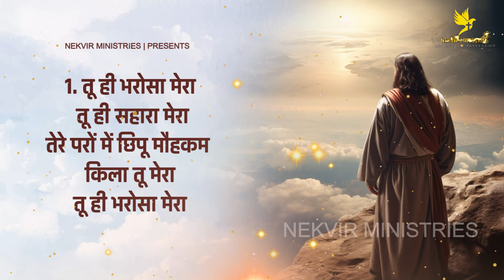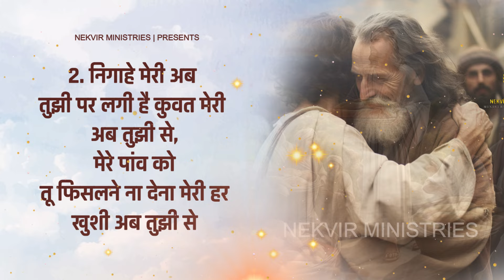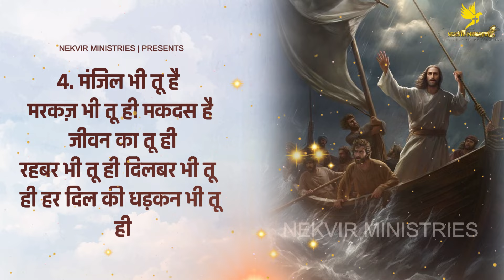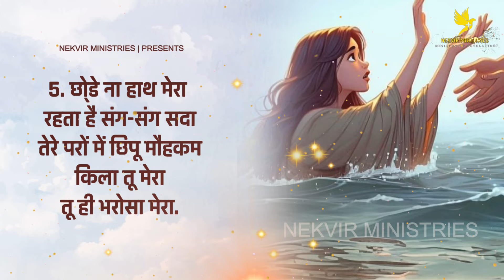🎶तू ही भरोसा मेरा🎶|| BLESSED WORSHIP SONG || LYRICAL SONG || NEKVIR MINISTRIES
MINISTRY OF REVELATIONMINISTRY OF REVELATION
NEKVIR MINISTRIES
ADDRESS:-170 Wilkinson Rd #6, Brampton, ON L6T 4Z5

CHURCH TIMING:-
Canada timing -3:30pm
India timing - 1pm
Pakistan timing - 12:30pm

THIS IS THE OFFICIAL CHANNEL OF NEKVIR MINISTRIES  WE WOULD LIKE YOU TO BE A PART OF GOD’S KINGDOM BY CONNECTING WITH US

Youtube:-   ￼ / @nekvirministries

CHURCH TIMING:-
Canada timing -3:30pm
India timing - 1pm
Pakistan timing - 12:30pm

Youtube:-   ￼ / @nekvirministries